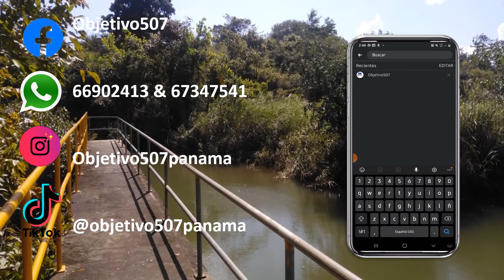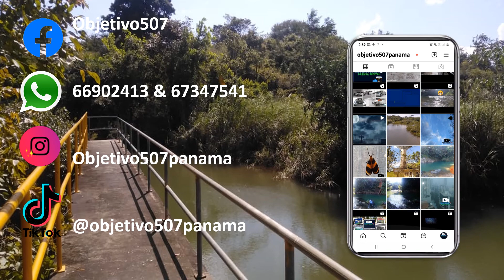Visita a Guarumal de Chilibre-Objetivo507🇵🇦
En una aventura más, el equipo objetivo507Panamá visito Guarumal de chilibre, fuimos a ver la represa de Guarumalito y hicimos algunas tomas del rio indio
Estoy en Instagram como @objetivo507panama. Instala la app para seguir mis fotos y videos.